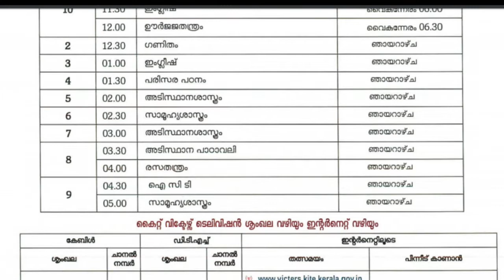KITE VICTERS CHANNEL ONLINE CLASS | Time Table Date -23-07-2020 Thursday | Class Start at 8 am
Click Below Link For 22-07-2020 Class Time Table

മറ്റുവിഷയങ്ങളുടെ നോട്ടുകളും ,മറ്റു ക്ലാസ്സുകളുടെ നോട്ടുകളും നിങ്ങള്ക്ക്  PDF ആയി ലഭിക്കാൻ

PDF രൂപത്തിലുള്ള നോട്ടുകൾ ആയതിനാൽ നിങ്ങൾക്ക് കുട്ടികളെ ലളിതമായി പഠിപ്പിക്കാനും പറ്റുമെകിൽ പ്രിന്റ് എടുത്തു സൂക്ഷിക്കാനും കഴിയും .എല്ലാവരിലേക്കും എത്തിക്കുക ,